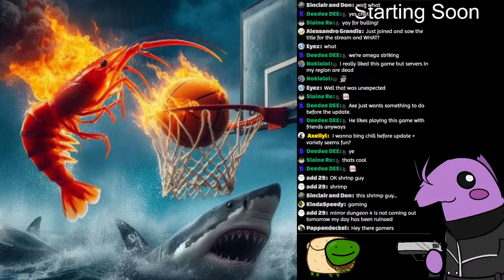Getting bullied by my mods in Anime Air Hockey